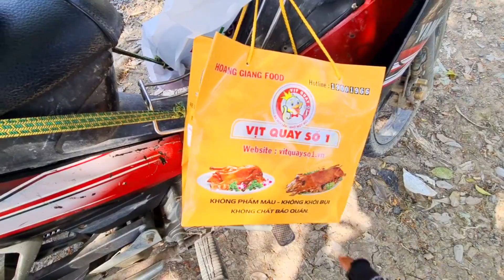QUAY CẢNH MÁY CẮT LÚA KUBOTA DC93 EXTRA MỚI XUỐNG XE TẢI amazing video new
các bạn một mình cùng Xem quay cảnh máy cắt lúa Kubota DC 93 Extra xuống xe tải các bạn vào mọi người cùng theo dõi nhé